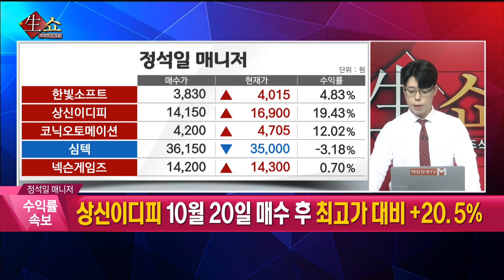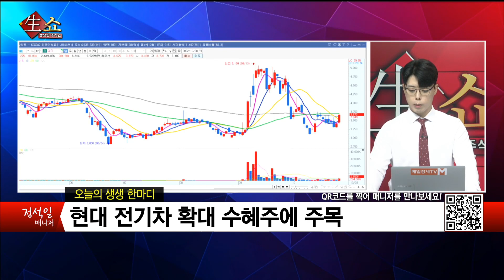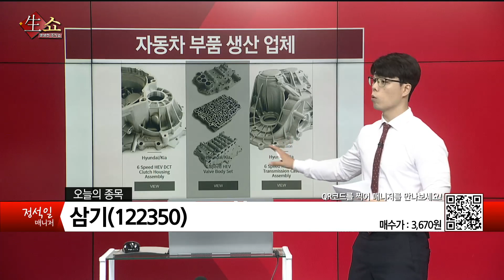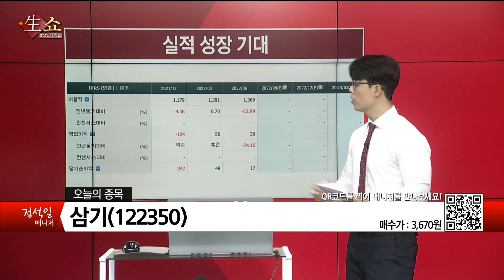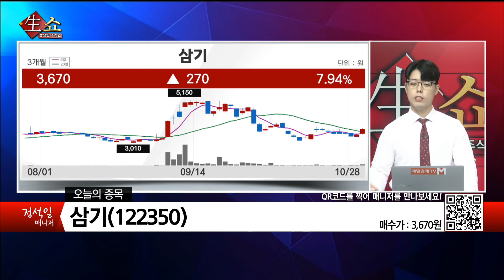[생쇼 종목추천] 현대 전기차 확대 수혜주 삼기 / 생쇼 정석일 / 매일경제TV